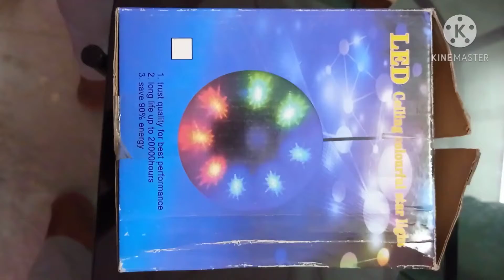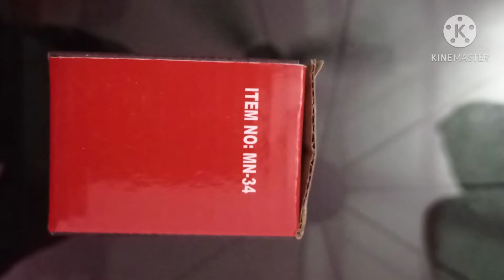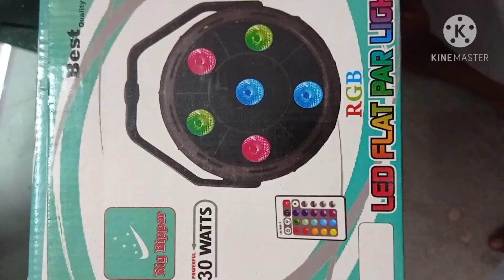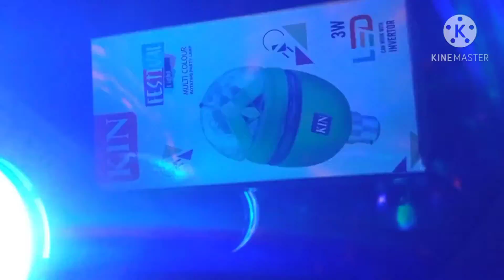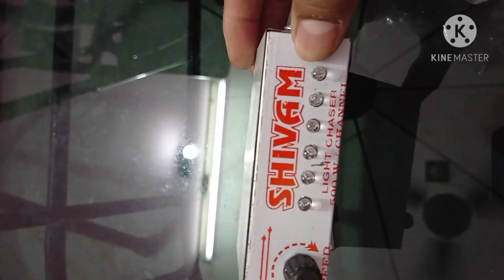lighting, lighting rate New letest in india Navratri,Dipavali 2020 .festival lighting,festival light